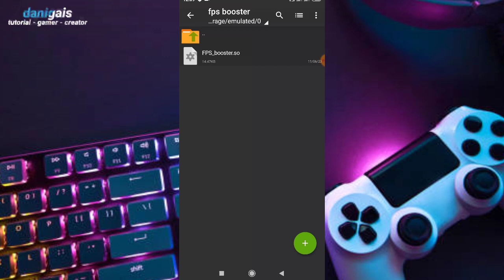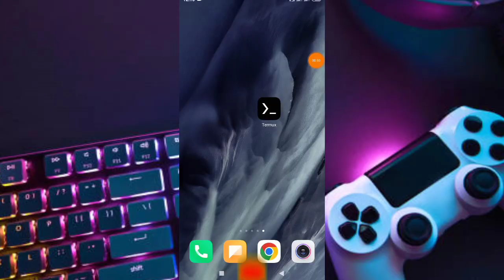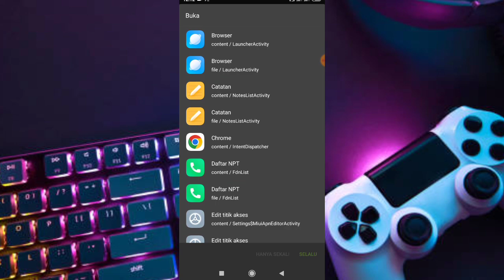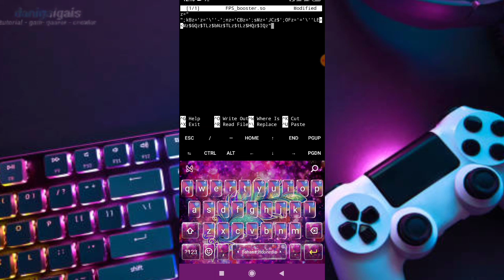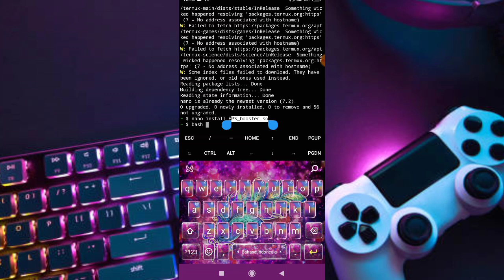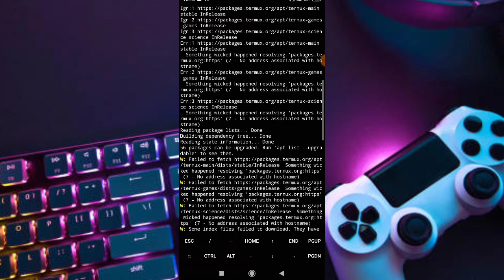module fps booster termux - boost max fps for gaming non root!!!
credits:@ZexpoTweaks